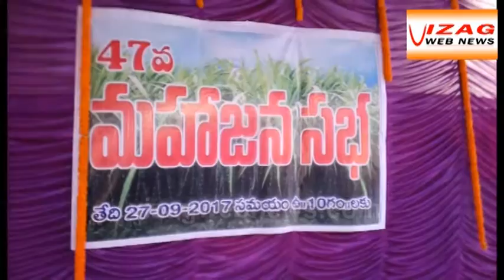Farmers demands to give proper rate